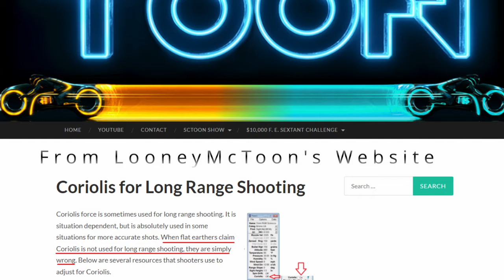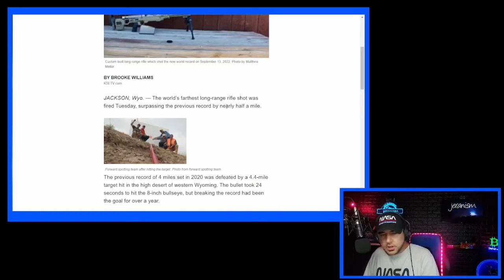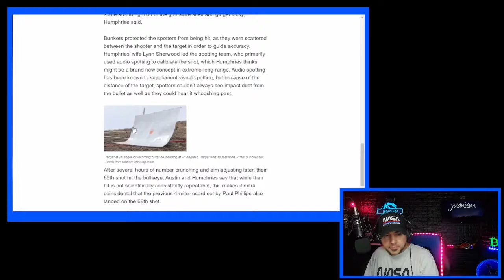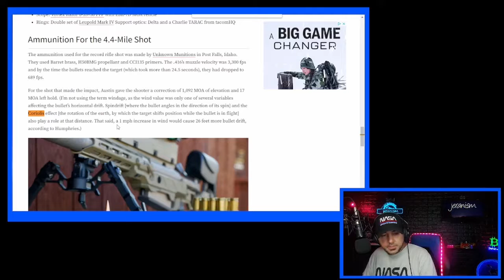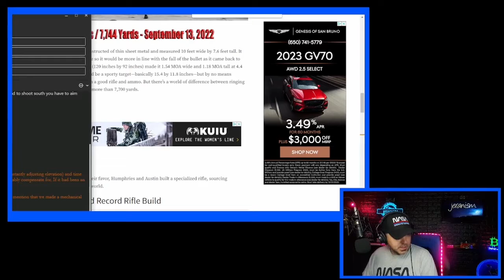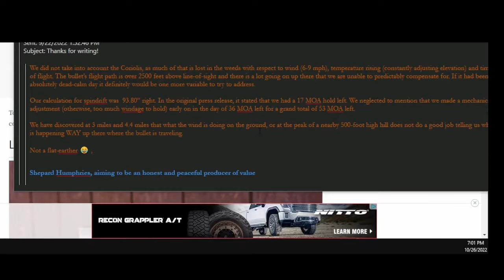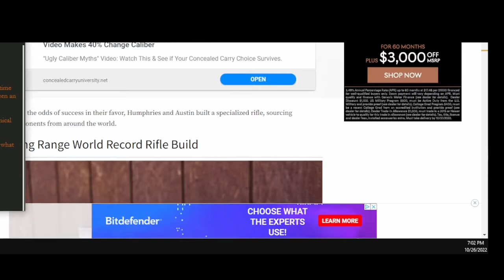Long Range Shooting World Record Broken What Was The Coriolis Correction